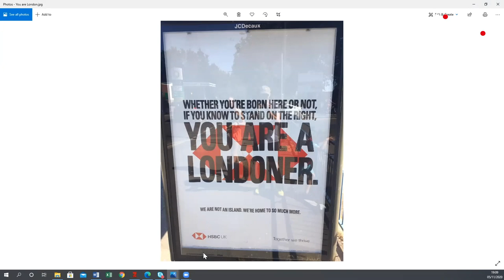Magnetic: The Offer of Christ to Our Culture | The John Stott London Lecture 2020 | LICC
The John Stott London Lecture is organised by representatives of @allsoulslp, A Rocha, Langham Partnership, and the London Institute for Contemporary Christianity.

Far from being magnetic and appealing to society today, Christianity and the Christian church seem de-magnetised – an irrelevant, and even repellent presence. Why is this the case, and what does it mean for our lives and witness as followers of Jesus?

In this year’s John Stott London Lecture, Dan Strange explores the ‘magnetic points’ common to human beings – the links between the longings and desires of our culture and the person of Jesus, showing how we can share Jesus in ways that engage our friends and colleagues with his life-changing and world-shaping magnetic power.

Dr Dan Strange is College Director at Oak Hill College in London, and author of Plugged In: Connecting your faith with what you watch, read, and play.

Q&A - 1:04:15